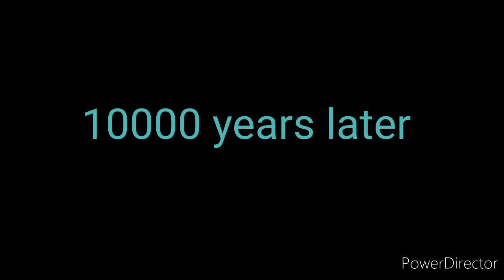HOW TO HARVEST CORN IN THE PHILIPPINES... FUNNY VIDEO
In this video i am going to harvest corn but the carabao is on my way and the video is very funny